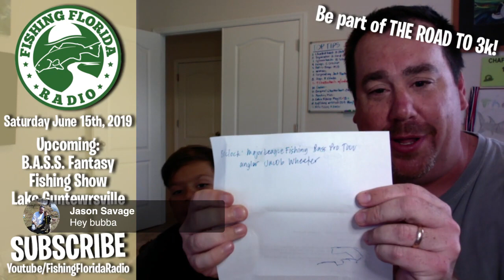FFR Show Update for Sat. June 15th, 2019 with THE BUBBA!!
What's happening tomorrow on Fishing Florida Radio. The one and only BUBBA is telling you who is joining us for a great interview. ITS MLF ANGLER JACOB WHEELER!!! But let Thomas tell you!!! Fathers Day Show!!